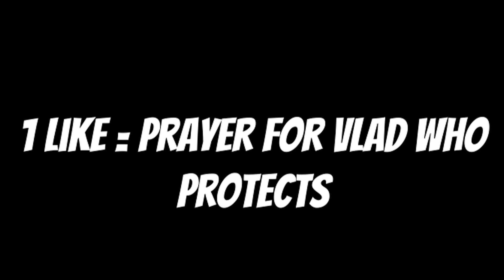Fake Girl Trolls People on OMEGLE! #21 (Voice-Trolling)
I voice trolled strangers on omegle as a fake gamer girl.